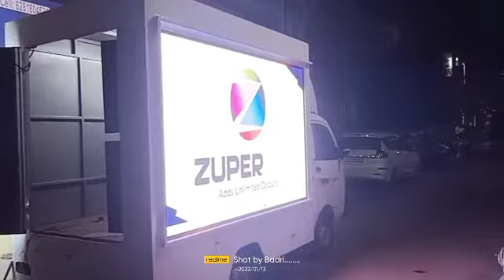ZUPER P4 Outdoor LED - Vehicle ( Mini vehicle )